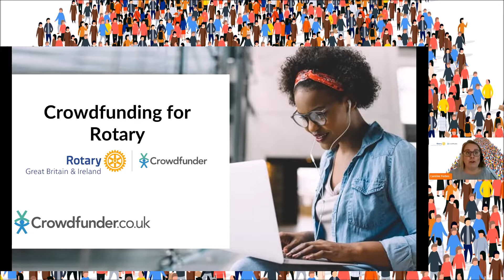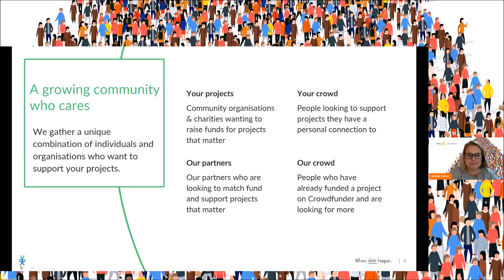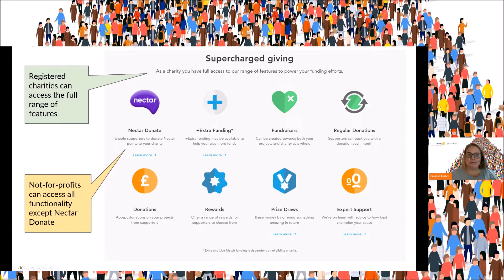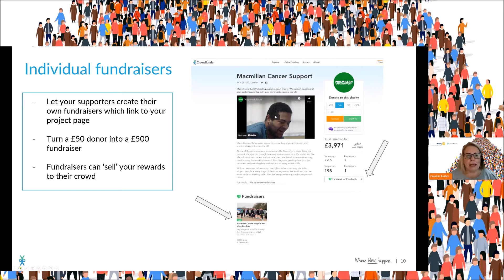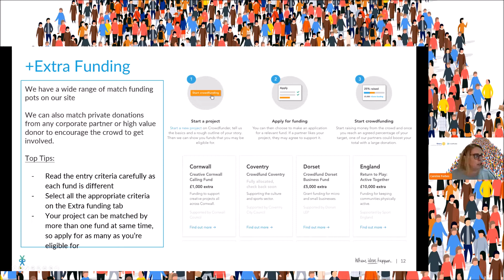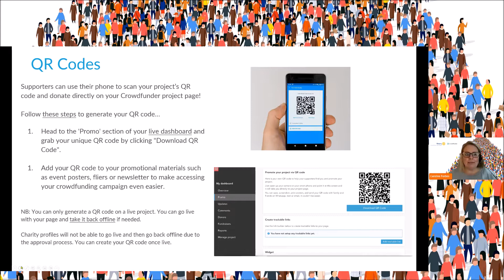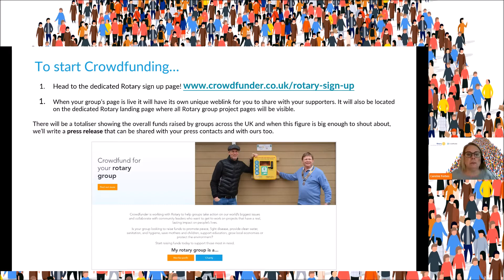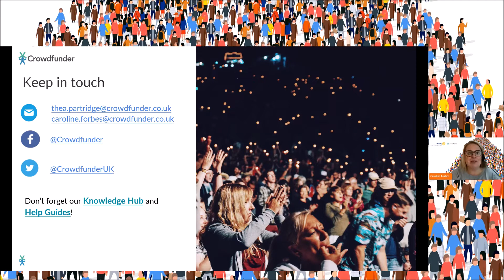Crowdfunder - An Introduction to Rotary GB&I's new crowdfunding partner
Join Philip Dyer, Public Image Coordinator with Steve Gale, our Crowd Funding Expert  and Crowdfunders Caroline Forbes for an introduction to the platform and how YOU can leverage the power of the crowd!